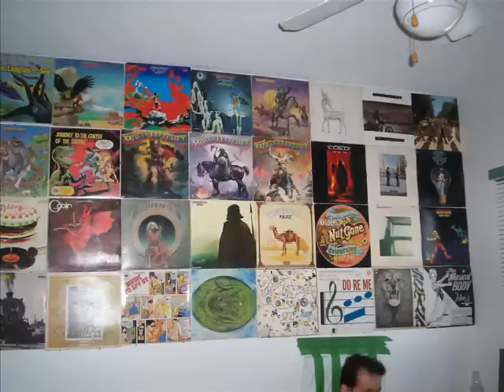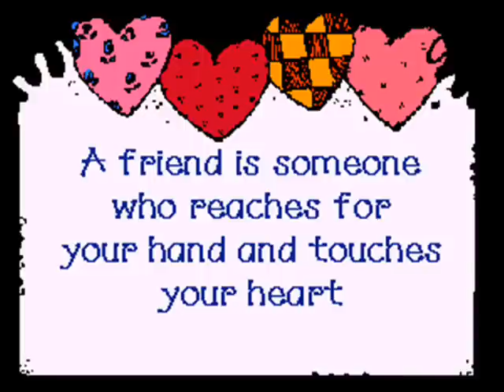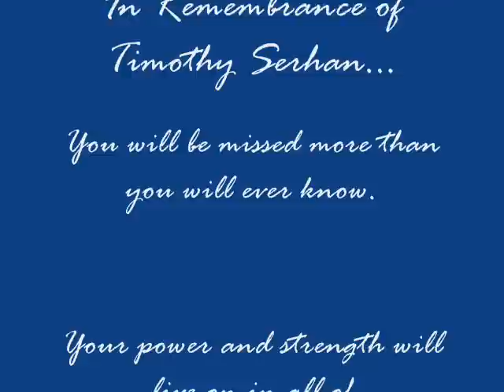Tribute to my friend, Timmy ....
This is a video I made in remembrance of my friend Tim who passed away one year ago. He died of A.L.S. and was a fighter till the end.. you are in my heart always Tim.. till we meet again my friend..
Cindy Ann